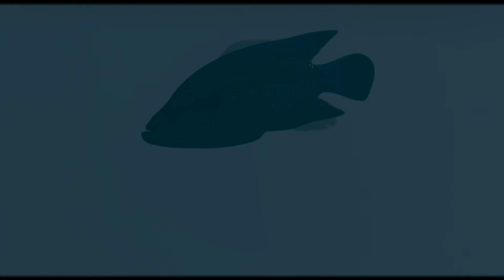Some Very Fishy Animation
Fishy Blender Animation